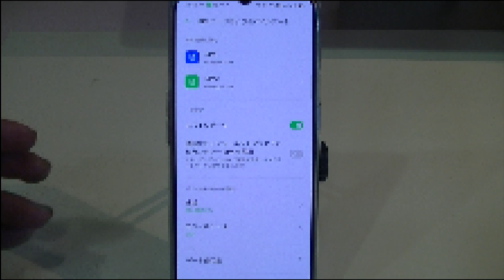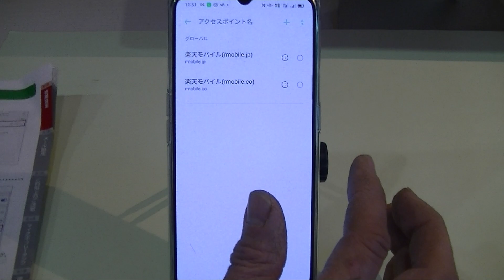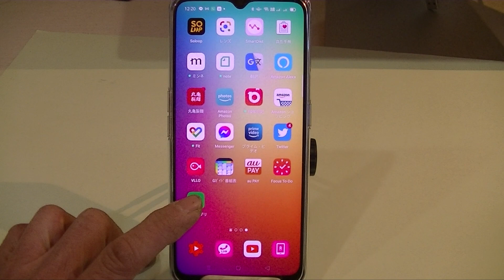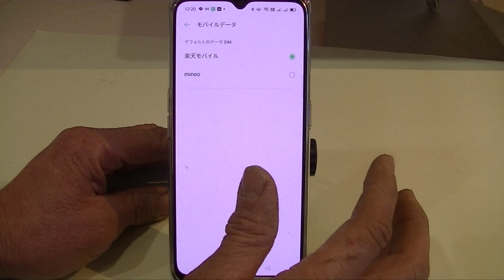デュアルSIM対応、OPPO Reno3A ２枚のSIMを入れて使う設定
デュアルSIMタイプのスマホが最近多くなってきました。２枚のSIMを入れることによって、仕事用、プライベート用と使い分けができます。その設定方法を説明します。